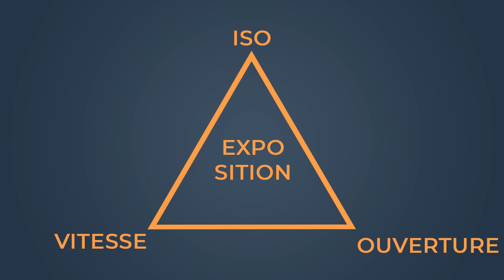koman pou fe Feyton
vin aprann pou vidéo'w ka pi bel sou YOUTUBE